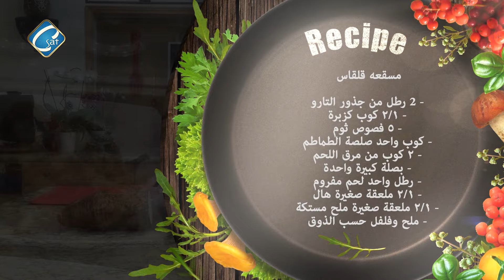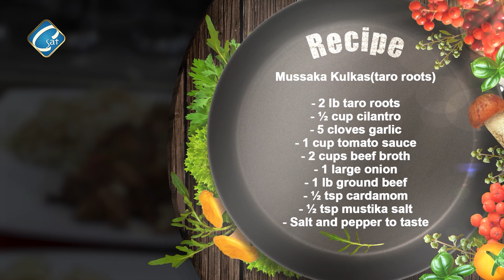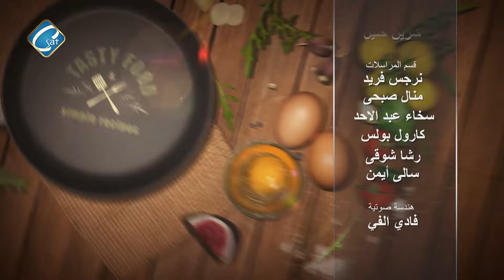مسقعة القلقاس من "مطبخ فافي" اعداد وتقديم ا/ فاتن ذكي